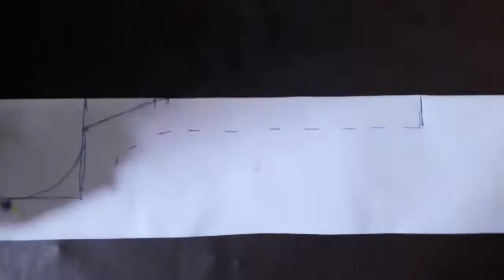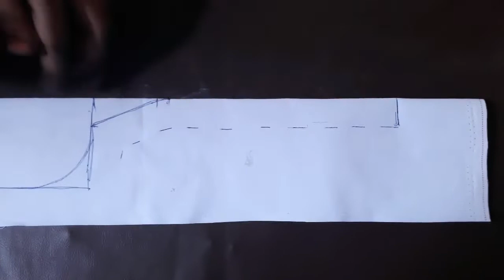How To Make A Trending Neck Design Very Easily II SA BOUTIQUE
Hey Friends,

so this is todays video.

For All Videos, Click On My Channel's Logo; )